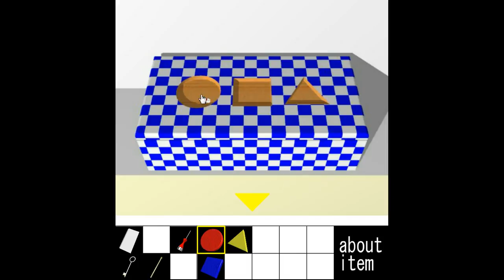YominoKagura's Yellow Walls Room Escape Walkthrough